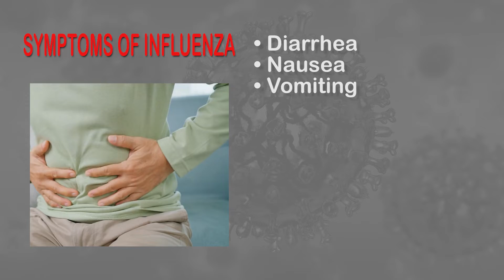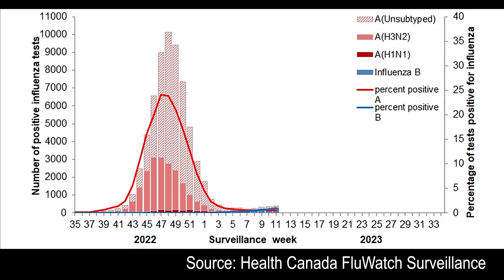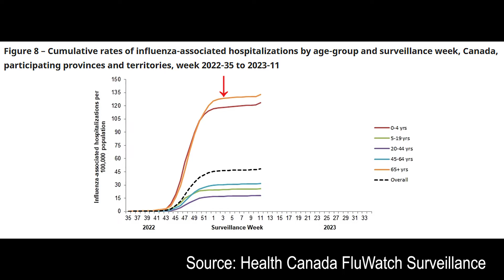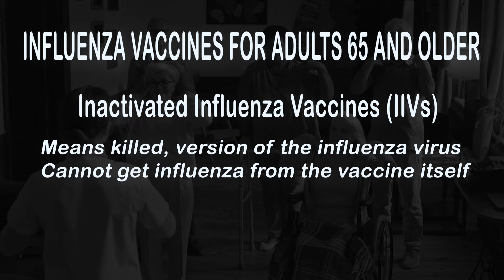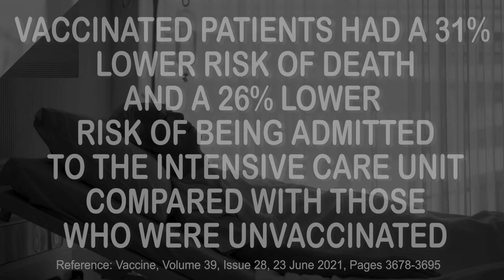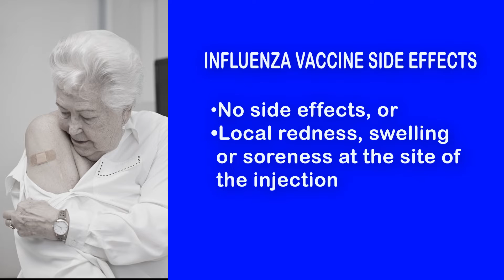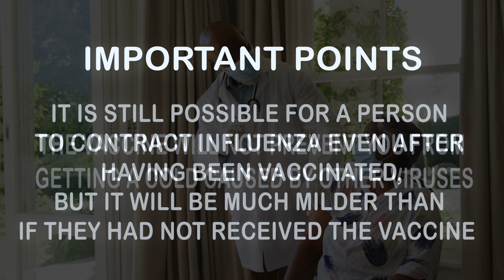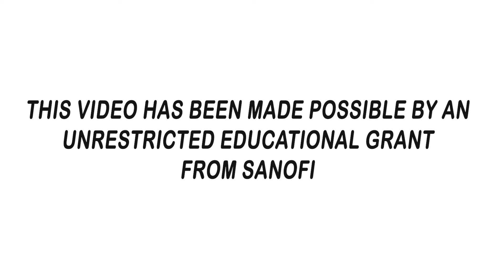Protecting Adults 65+ and Older Against Influenza (The Flu)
This video details what influenza is, why persons 65+ are more likely to experience severe influenza infection, and how people 65+ can protect against this disease.

Written and produced by: Dr. Paul Roumeliotis.

This video has been made possible by an unrestricted educational grant from Sanofi.

0:00 Introduction
0:31 An overview of influenza
2:20 Treating influenza
3:42 Older adults and influenza
6:39 The influenza vaccine
14:19 Other preventative measures to help prevent the spread of the influenza virus
14:56 Conclusion